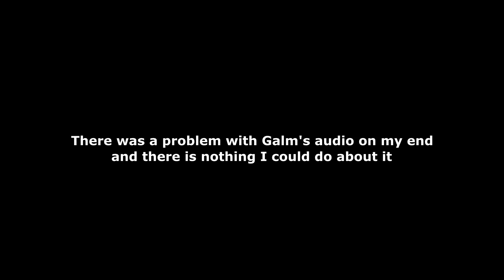Gears With Galm - 23 - Gears Of War 2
There are some experiences that never quite die, and no matter what your opinion of Gears Of War is, playing coop with a friend is a hallmark of the last generation of consoles. It's like Mario cart, with chainsaw bayonets and missing wives.

The game can be purchased for PC and Xbox One.
Social Links Go!